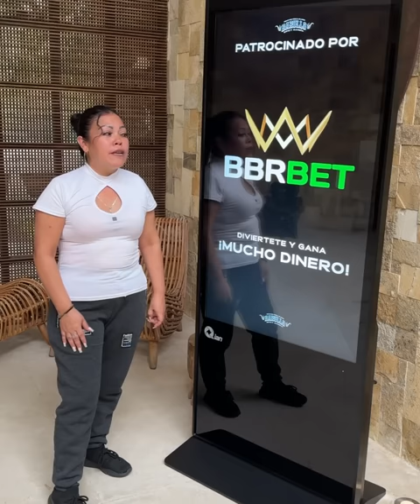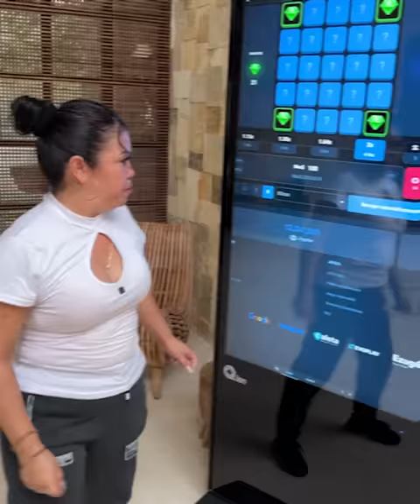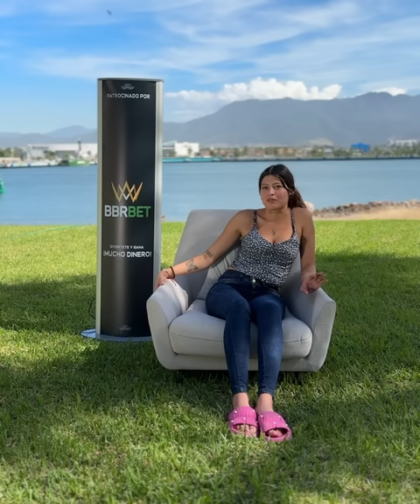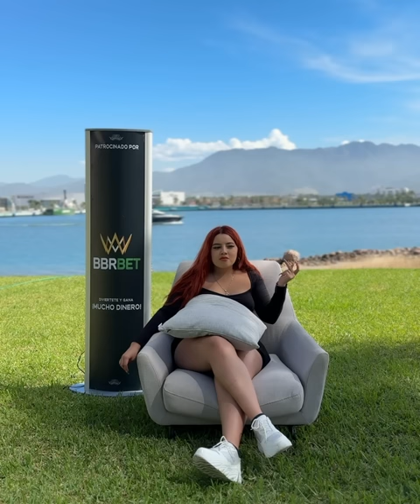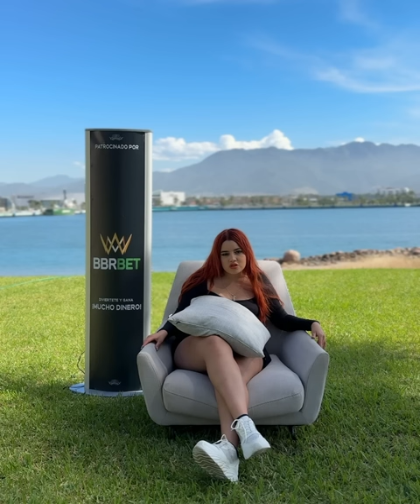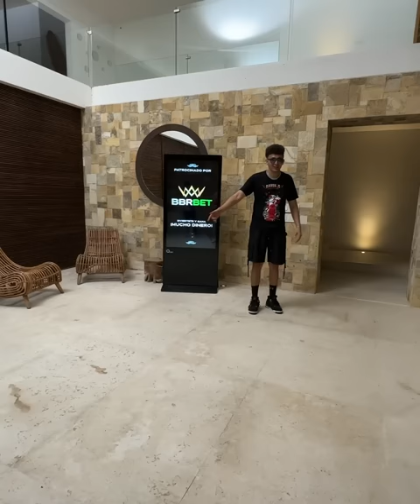El macho se va de la casa de los cuernudos 😱 | La Casa de los Cuernudos (capítulo 01) Temporada 03